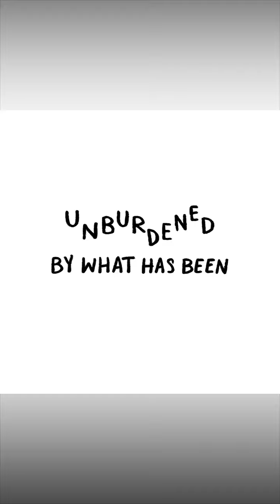Kamala Harris On Being Unburdened